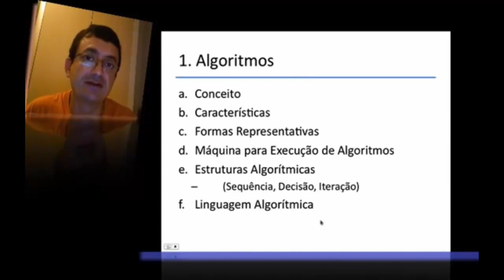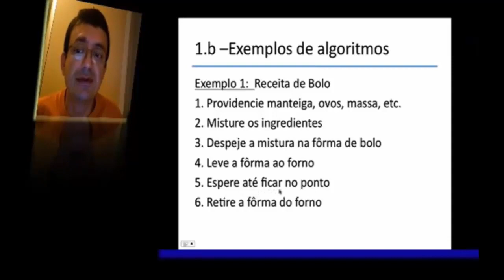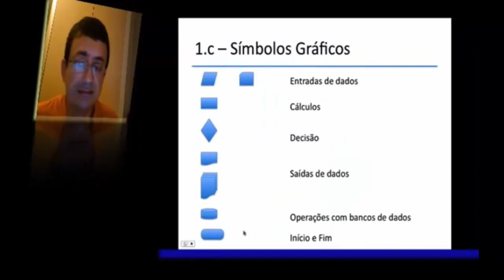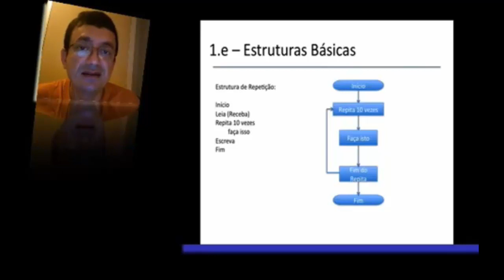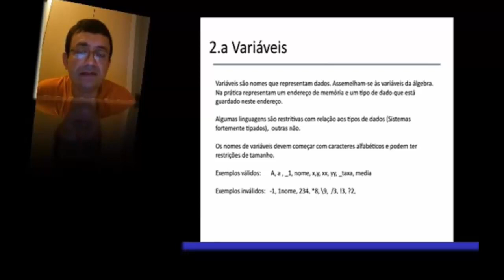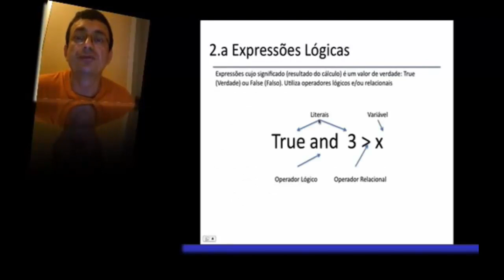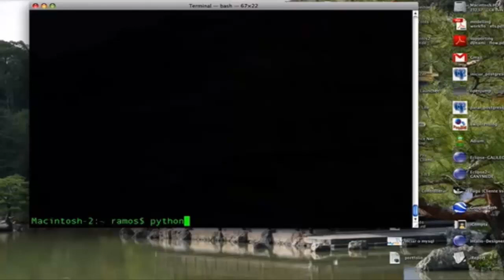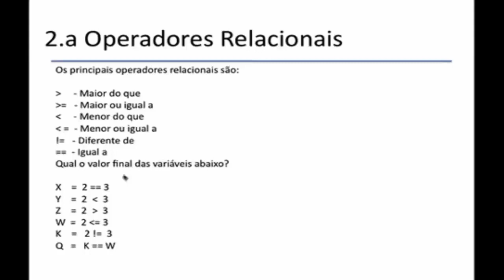logicaPythonAula1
Curso de Lógica de Programação Usando Python - Aula 1